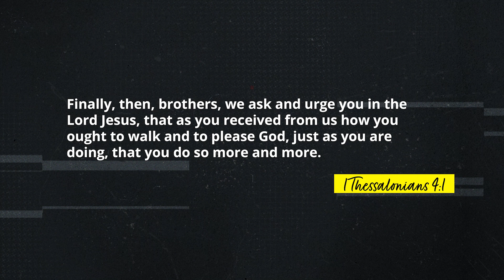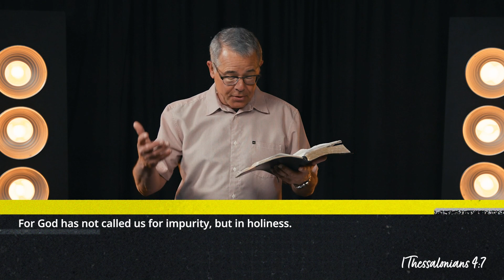Online Service – 1 Thessalonians 4 Part 1 – Calvary Bible Church – Boulder, Erie, Thornton, Colorado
We need your help! Please take a few minutes to fill out a brief survey to help us understand how we can serve you better. to participate.